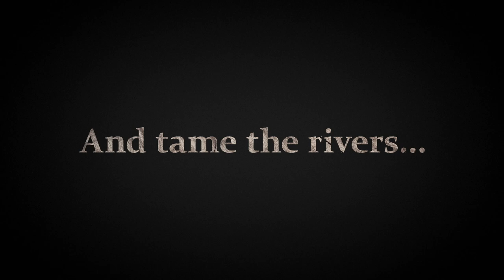Timberborn Gameplay Trailer: "Beavers thrive!"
Humans are gone. Will your society of lumberpunk beavers do better? Timberborn is a city-building game featuring ingenious animals, vertical architecture, and river control (with dams and dynamite!). Releases in Steam Early Access (PC, Mac) in Q1 2021, closed beta is available now!

The game will be available in English, Spanish, Brazilian Portuguese, German, French, Russian, Simplified Chinese, and Polish – check the Steam page linked above for a translated description!

-- Features --
🧨 River control with dams and dynamite
🪓 Timber-tech machinery
🏡 Vertical settlements
⛰️ Destructible terrain
🌇 Day and night cycle
🥕 Wellbeing mechanics
🦦 Unique beaver societies*
🗾 Map editor
...and more!
(*) Yeah, we know, that emoji depicts an otter.